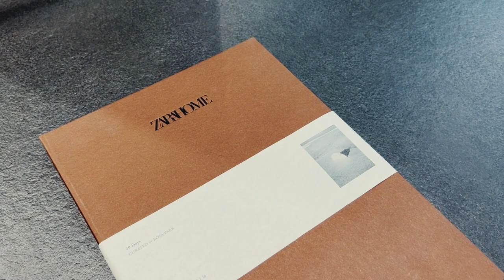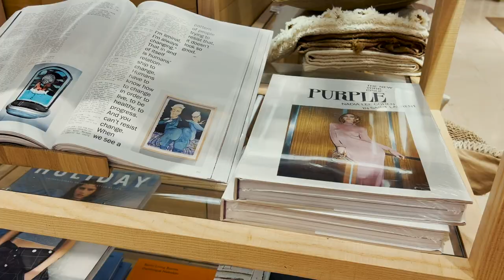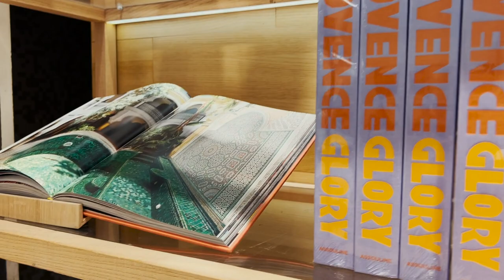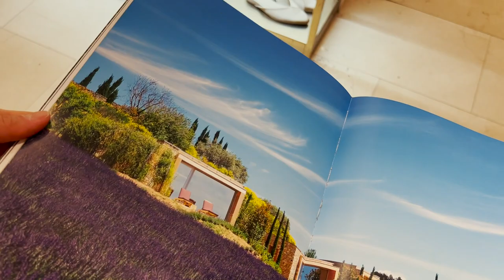ZARA HOME NEW COLLECTION Spring 2023. Inspiration for your cozy home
Explore the latest products from Zara Home Store in this video tour. See the newest collection of home decor items including bedding, bath accessories, tableware, furniture and more. Perfect for inspiration and ideas on home makeover.

If you would like to buy me a cup of coffee, you can do so by clicking here: